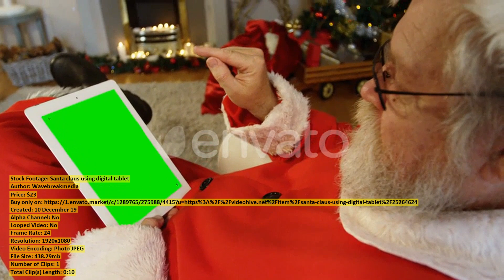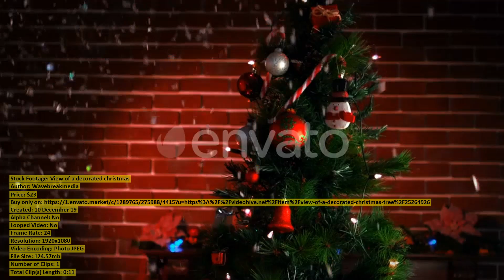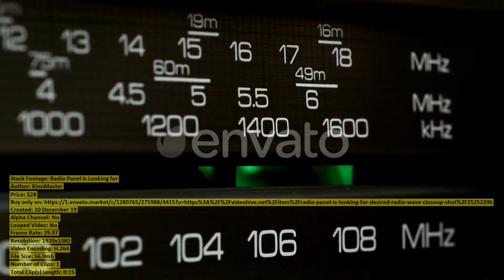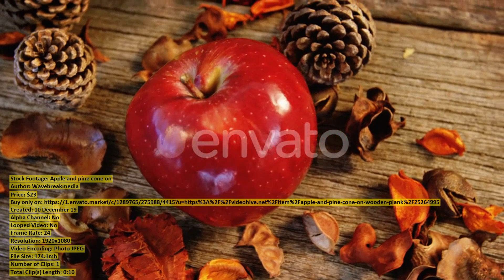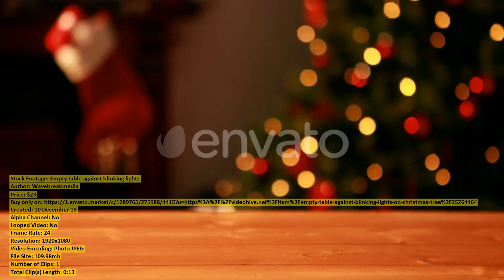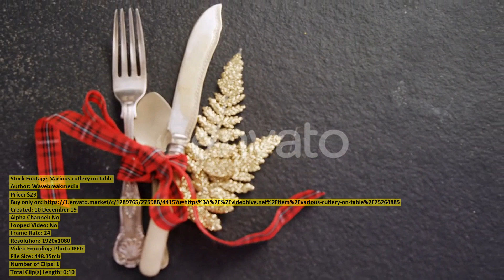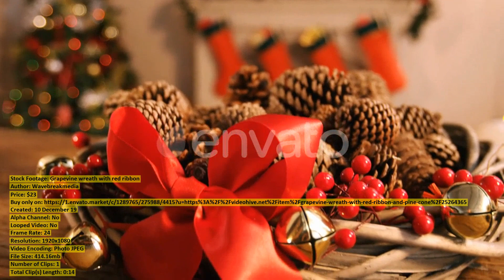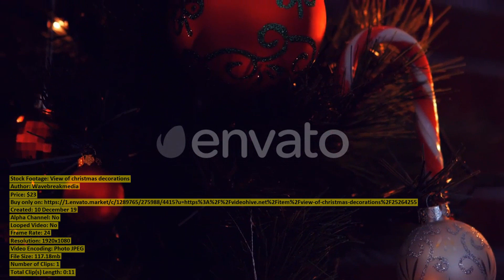Fashion Woman Smiling Talking Using | Stock Footage + Mega Pack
00:00 Fashion Woman Smiling Talking Using ($43) - Buy only on
00:10 Santa claus using digital tablet ($23) - Buy only on
00:20 Siblings pulling a christmas cracker ($23) - Buy only on
00:30 Fashion Designer Draws Sketches for ($28) - Buy only on
00:57 In Virtual Reality Glasses the ($28) - Buy only on
01:10 Designer in His Workshop Creates ($28) - Buy only on
01:35 Family at home at Christmas ($23) - Buy only on
01:53 View of a decorated christmas ($23) - Buy only on
02:04 Side View Traveller Shoot Outdoors ($18) - Buy only on
02:34 Fashion Designer Draws Sketches for ($28) - Buy only on
02:52 Toy tempo carrying christmas present ($23) - Buy only on
03:04 Sparkler beside a golden hat ($23) - Buy only on
03:14 Radio Panel Is Looking for ($28) - Buy only on
03:29 Pretty girl presenting in santa ($23) - Buy only on
03:40 View of christmas tree and ($23) - Buy only on
03:51 Four cyclists carrying bikes through ($183) - Buy only on
04:08 Woman in santa hat and ($23) - Buy only on
04:20 Millennial adult friends celebrating Christmas ($23) - Buy only on
04:35 Man Athlete Run on Black ($28) - Buy only on
05:00 Apple and pine cone on ($23) - Buy only on
05:11 Raw tart on concrete background ($23) - Buy only on
05:31 Designer Draws Sketches of Fashionable ($28) - Buy only on
05:56 Girl Resting in Room with ($28) - Buy only on
06:18 Designer at the Table Draws ($28) - Buy only on
06:46 Empty table against blinking lights ($23) - Buy only on
07:00 Latino Dancing Couple of Professional ($28) - Buy only on
07:30 Back View of Woman Trains ($18) - Buy only on
08:11 Decoration on christmas tree ($23) - Buy only on
08:22 Illustration of christmas greeting and ($23) - Buy only on
08:32 Various cutlery on table ($23) - Buy only on
08:43 Girl at home at Christmas ($23) - Buy only on
08:56 Four cyclists in forest ($183) - Buy only on
09:05 Couple of Champions Dancers Perform ($28) - Buy only on
09:33 Grapevine wreath with red ribbon ($23) - Buy only on
09:48 Man Works with Files in ($28) - Buy only on
10:17 Portrait Attractive Student Friendly with ($26) - Buy only on
10:28 View of christmas decorations ($23) - Buy only on
10:39 Couple Is Dancing Samba on ($28) - Buy only on
11:09 Christmas cookies and various decorations ($23) - Buy only on
11:23 Girl Shaves the Epilator at ($28) - Buy only on